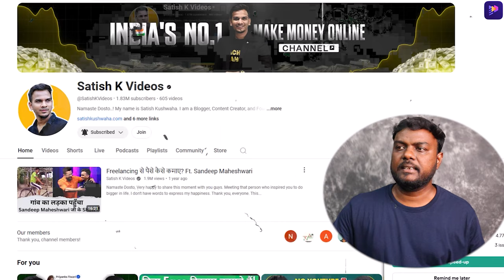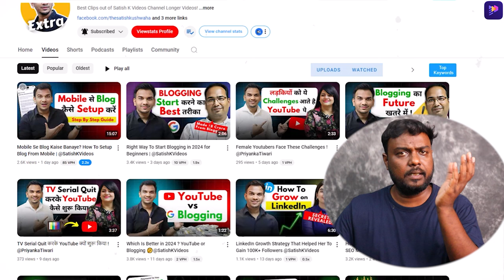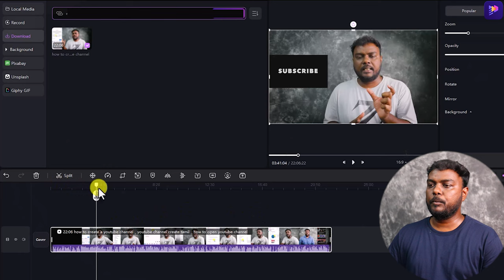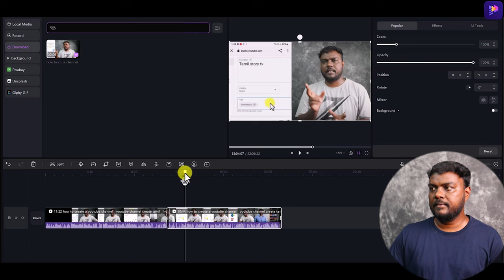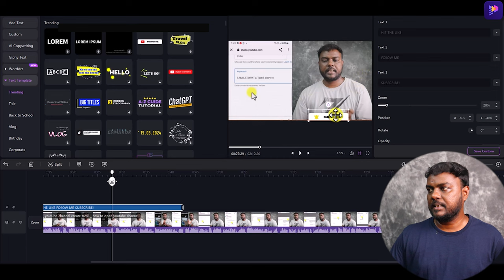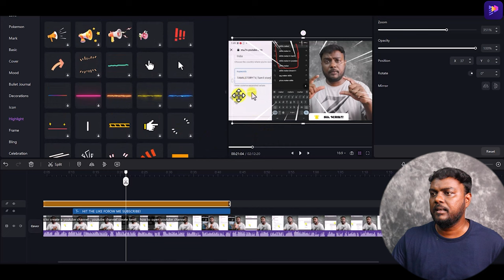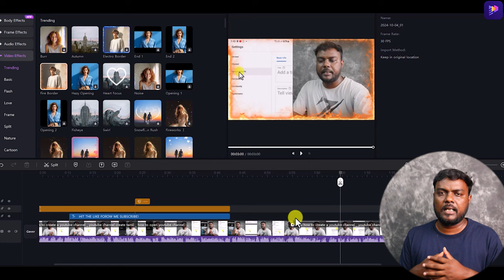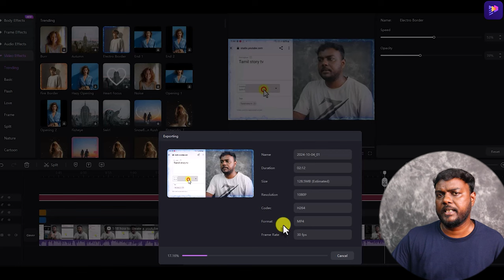🌟Copy Paste செய்து Face காட்டாமல் சம்பாதிக்கலாம் 💰 Copy Paste Video and Earn Money part 3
In this video You will learn how to earn money by copying and pasting videos! Try Edimakor To edit videos now
Welcome to part three of our series on earning money through "Copy Paste" methods. In this episode, we will discuss how you can successfully make money online without showing your face. We will share valuable insights and techniques that allow you to work discreetly while maximizing your earnings. Tune in to discover how you can start your journey towards financial independence today.

I just reviewed this for purely EDUCATION and AWARENESS purpose only I believe that my video did not contain any misleading data, harmful or dangerous content.skillsmakertv skillsmakertvtamil skills maker tv skills maker tv tamil youtube tamil skills maker
⚙ GEAR USED
○ Microphone (Shotgun)
○ Microphone (USB)
○ Microphone (Lav)
○ Main Tripod
○ Mobile Tripod
○ Motivational Quote Frame
skills maker tv skills maker tv tamil skills maker skill maker
TOPIC COVERED From your Queries: